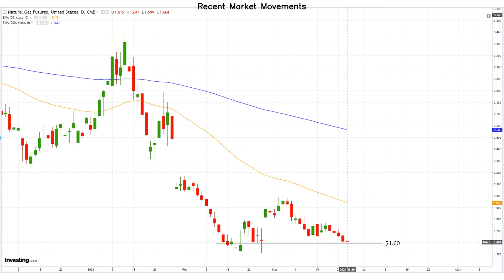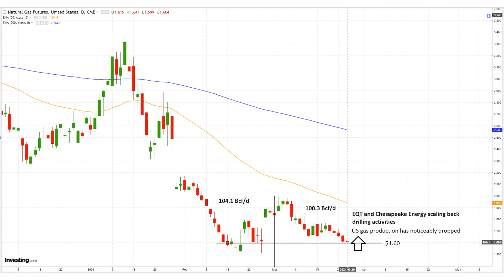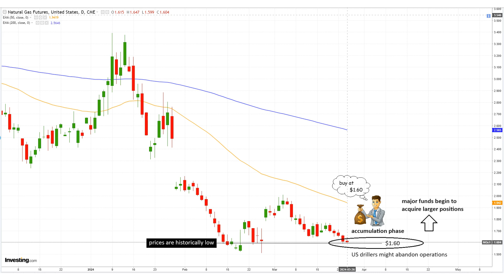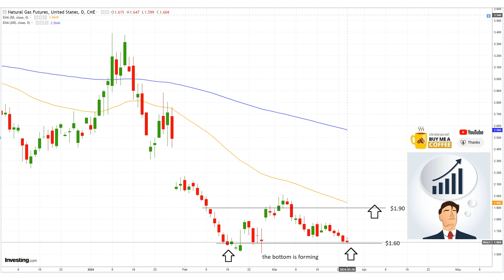March 26 Natural Gas Analysis and Forecast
Unseasonably warm weather sharply reduces U.S. heating needs, leading to a 41% surplus in gas stockpiles and a notable drop in natural gas prices, albeit with added supply chain complexities due to reduced flows to major LNG plants.